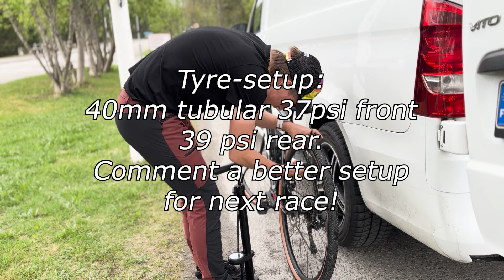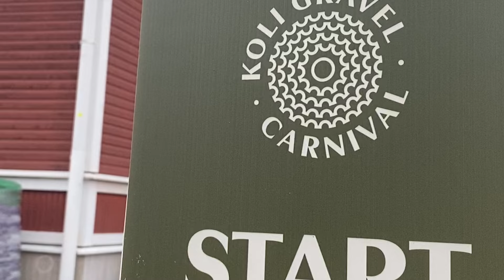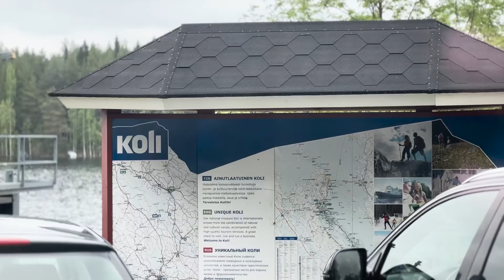KOLI GRAVEL EP.2 - Race day (ENG SUBS)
Tässä videossa näkyy kilpailupäivä minun osalta Koli Gravel Carnival tapahtumasta. Video on toinen osa kolmen videon sarjaa jossa läpikäydään kilpailua ja muuta siihen liittyvää. Viimeisessä osassa tullaan käymään läpi statistiikoita sekä tulevaisuuden suunnitelmia. Pysykää kanavalla!